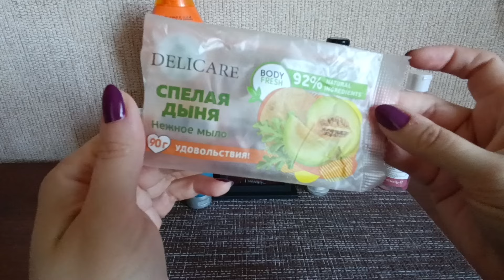Пустые баночки сентября. 2 часть.